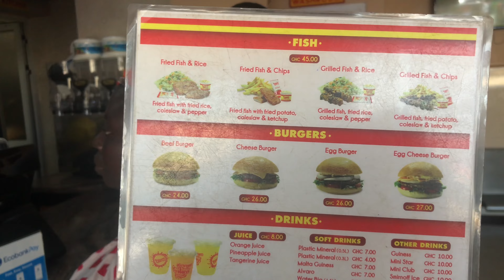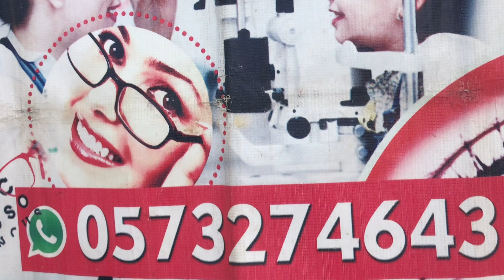Hustling IN GHANA vlog//Angolan YouTuber